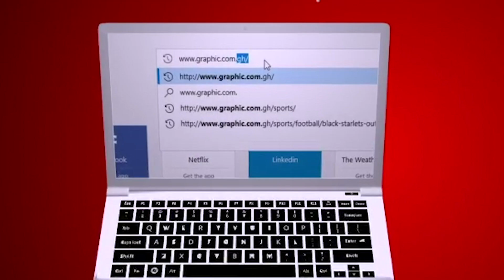Rev Dr Ebenezer Markwei MATTERS OF FAITH - ANOINTING WITH NO INTELLIGENCE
Today message on MATTERS OF FAITH by Rev Dr Ebenezer Markwei is - ANOINTING WITH NO INTELLIGENCE